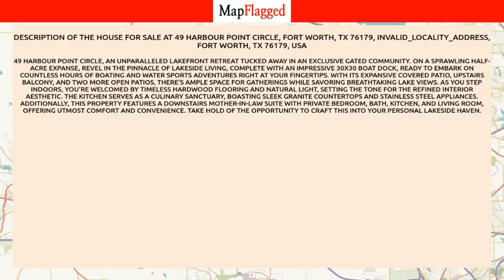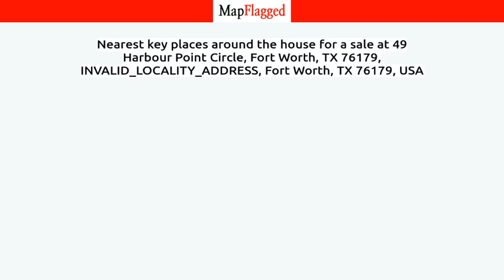TX,US | Buy house at 49 Harbour Point Circle, Fort Worth, TX 76179, Fort Worth, USA | MapFlagged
📚 Video Chapters:
0:00 Property Introduction
0:10 Property Price
1:30 Property Address
1:40 Property Description
1:45 Property Key Places
1:50 Subscribe to MapFlagged!

📣 Following is the detail of house for sale at 49 Harbour Point Circle, Fort Worth, TX 76179, INVALID_LOCALITY_ADDRESS, Fort Worth, TX 76179, USA:

$975,000

49 Harbour Point Circle, an unparalleled lakefront retreat tucked away in an exclusive gated community. On a sprawling half-acre expanse, revel in the pinnacle of lakeside living, complete with an impressive 30x30 boat dock, ready to embark on countless hours of boating and water sports adventures right at your fingertips. With its expansive covered patio, upstairs balcony, and two more open patios, there's ample space for gatherings while savoring breathtaking lake views. As you step indoors, you're welcomed by timeless hardwood flooring and natural light, setting the tone for the refined interior aesthetic. The kitchen serves as a culinary sanctuary, boasting sleek granite countertops and stainless steel appliances. Additionally, this property features a downstairs mother-in-law suite with private bedroom, bath, kitchen, and living room, offering utmost comfort and convenience.  Take hold of the opportunity to craft this into your personal lakeside haven.

🏥 Nearest Hospitals to this Property:

✒️ Nearest Schools to this Property:

🍕 Nearest Restaurants to this Property:

🚃 Nearest Train Stations to this Property:

🏬 Nearest Shopping Malls to this Property:

🌼 Nearest Parks to this Property:

🎥 Nearest Movie Theaters to this Property:

☕ Nearest Cafes to this Property:

✈️ Nearest Airports to this Property:

🏢 Nearest Stores to this Property:

➕ Nearest Doctors to this Property: